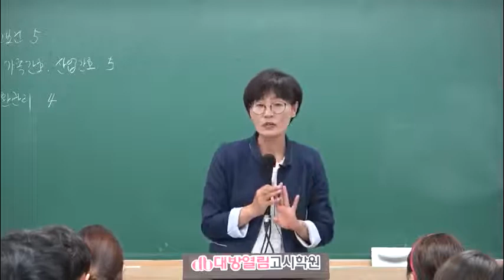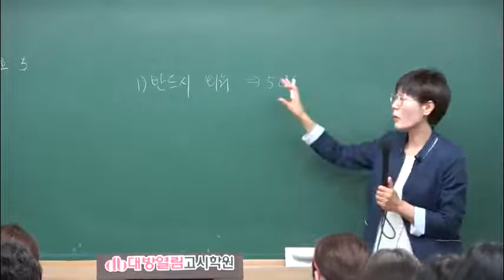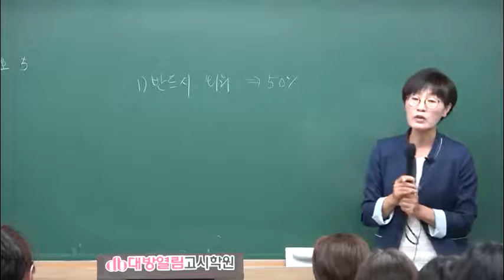제59회 지역사회간호학 간호사국가고시 동영상 강의